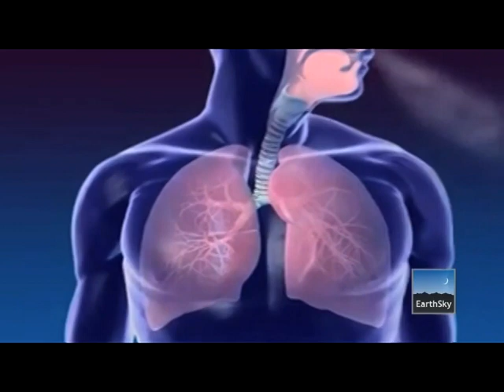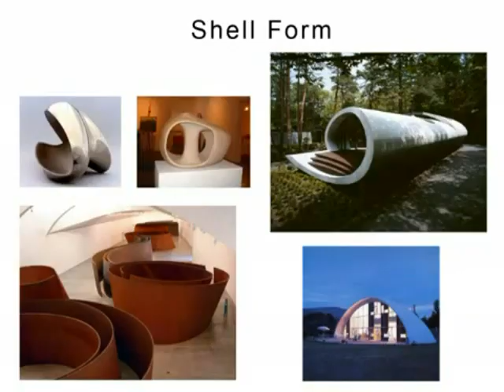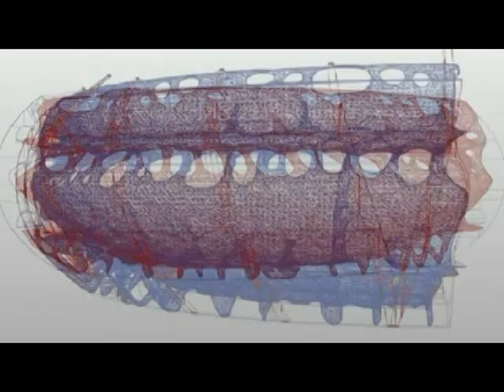Biomimicry VS. Linkin Park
What is Biomimicry? This video teaches what the term means both in a factual scientific way where we listen to various specialists, as well as purely sensory, visually where images and music give you the idea in a very straightforward no thinking or listening necessary way, shown during the second half of the video. the ending has nothing to do with anything i just couldnt help myself. awesome if u know what movie its from